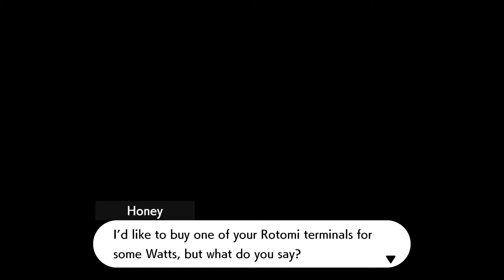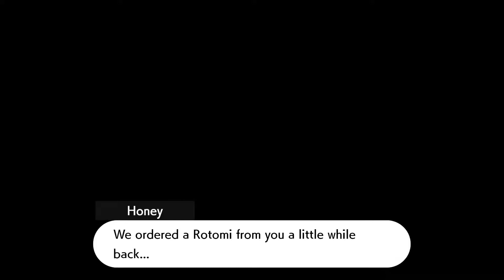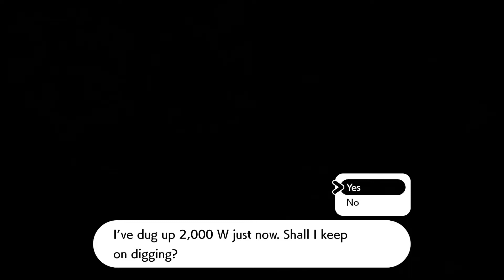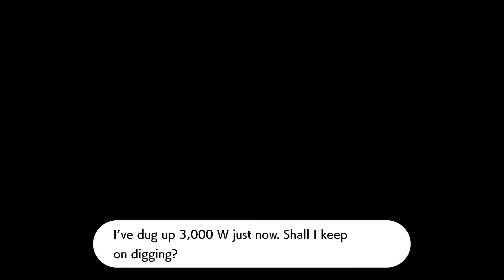Kubfu and the Towers of Two Fists: The Tower of Waters [Pokémon Sword]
So the secret armor of the dojo is the Legendary Pokémon Kubfu, and Mustard entrusts it to me so we can unlock its true power.

Also Sharpedo in the Isle of Armor are the scariest thing ever.

At around 7:57, I mentioned that Pokémon in the Isle of Armor Pokédex transferred from Pokémon HOME won't be registered. As it turns out, this is actually due to a bug at the time with the Nintendo Switch version of Pokémon HOME.

Music Used
~Mechanical Rhythm [Xenoblade Chronicles Definitive Edition]